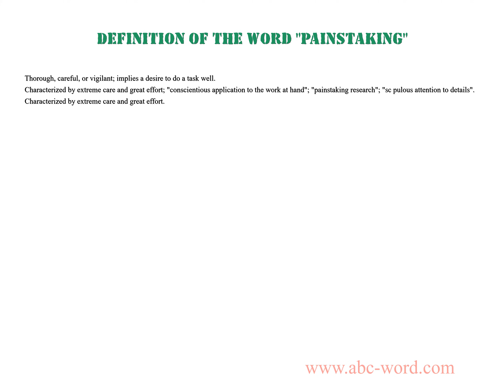Definition of the word "Painstaking"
you will find full information about this word "painstaking".
From the video you will learn the definition for the word painstaking. The lexical meaning of the word painstaking. What does the word painstaking mean? And much, much more...